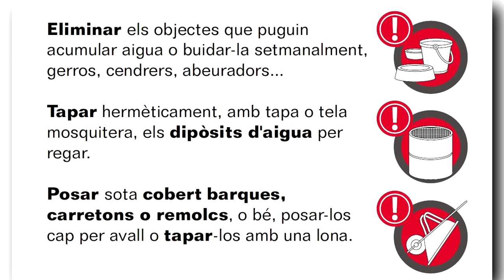Figueres demana a la ciutadania que col·labori per prevenir-se contra el mosquit tigre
La zona de l'estació de tren i el cementiri són dos dels punts de risc. Per prevenir la seva arribada cal evitar les acumulaciuons d'aigua.